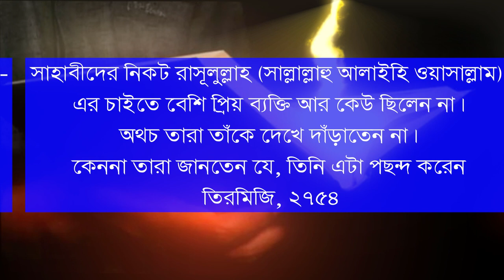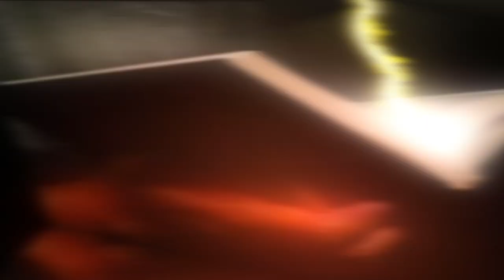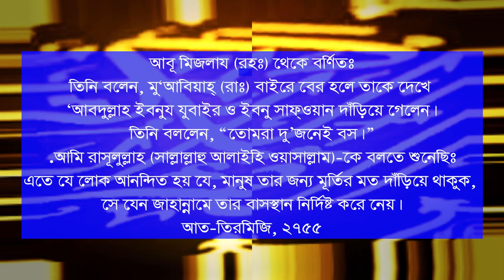কারো সম্মানে দাড়িয়ে যাওয়া মানেই সে জাহান্নামে তার নিজের বাসস্থান করে নিল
বাপ-দাদার  ইসলাম ধর্মের ভেতর লাফ দিয়ে হাদিসের পাতা কুসংস্কার শিরক জাল বানোয়াট হাদিস সমাজে মানুষ জাহান্নামে চলে যায় কবরে আযাব হবে ।
আনাস (রাঃ) থেকে বর্ণিত
তিনি বলেন, “সাহাবীদের নিকট রাসূলুল্লাহ (সাল্লাল্লাহু আলাইহি ওয়াসাল্লাম)-এর চাইতে বেশি প্রিয় ব্যক্তি আর কেউ ছিলেন না। অথচ তারা তাঁকে দেখে দাঁড়াতেন না। কেননা তারা জানতেন যে, তিনি এটা পছন্দ করেন না।” [১]
জাহান্নাম নিজের জন্য নির্দিষ্ট করাঃ জ্বী, কথাটি একদম শতভাগ সত্য। যে সকল মানুষ অর্থাৎ আমরা যারা চাই, আমাদের জন্য কেউ বসা থেকে উঠে দাঁড়িয়ে থাকুক পুতুলের মত, জেনে রাখুন, জাহান্নাম আমরা নিজেদের বাসস্থান নির্দিষ্ট করে ফেলছি, এই রকম আচরণে। কথা বিশ্বাস করতে চাইবো না আমরা অনেকেই, কারণ এটাকে অনেক অনেক রকম ব্যাখ্যা দিতে চাইবেন। তাই কষ্ট না করে, নিচের আরেকটি হাদিস পড়ে নিন ঝটপট
 আবূ মিজলায (রহঃ) থেকে বর্ণিত
তিনি বলেন, মু‘আবিয়াহ্‌ (রাঃ) বাইরে বের হলে তাকে দেখে ‘আবদুল্লাহ ইবনুয যুবাইর ও ইবনু সাফ্ওয়ান দাঁড়িয়ে গেলেন।
তিনি বললেন, “তোমরা দু’জনেই বস।”
আমি রাসূলুল্লাহ (সাল্লাল্লাহু আলাইহি ওয়াসাল্লাম)-কে বলতে শুনেছিঃ
এতে যে লোক আনন্দিত হয় যে, মানুষ তার জন্য মূর্তির মত দাঁড়িয়ে থাকুক, সে যেন জাহান্নামে তার বাসস্থান নির্দিষ্ট করে নেয়। [২]
উৎসঃ
[১] জামে' আত-তিরমিজি, ২৭৫৪
[২] জামে' আত-তিরমিজি, ২৭৫৫